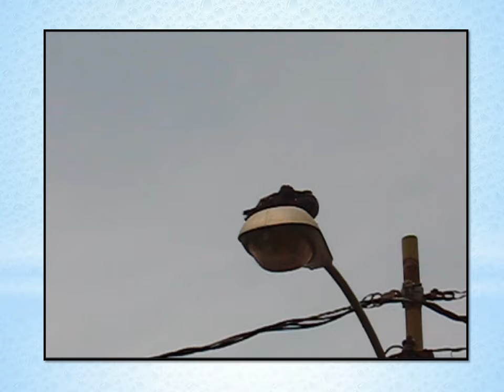SUPER, Instituto de Biomedicina, Caracas, Dtto. Federal, Miranda, Venezuela, 2010, Hector De Lima